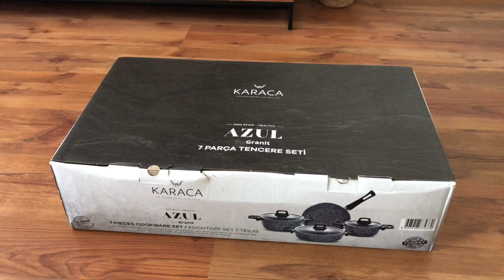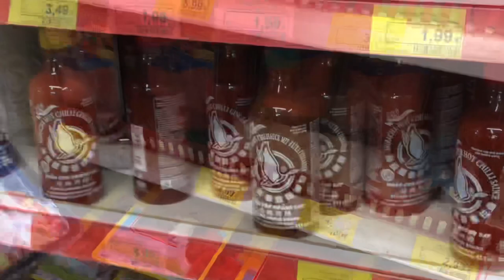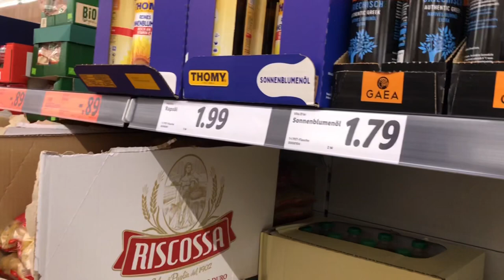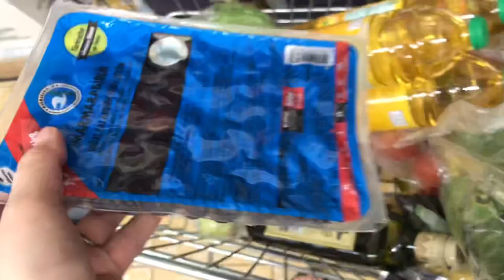Vlog | Karaca Biogranit Tencere, Alışveriş, İznang’ta Kahve, Freizeitpark’ta Mini Piknik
Yeni videoma Hoşgeldiniz ♥️
Umarım severek izlersiniz 💖

Beni izlediğiniz ve destek olduğunuz için çoook teşekkür ederim !